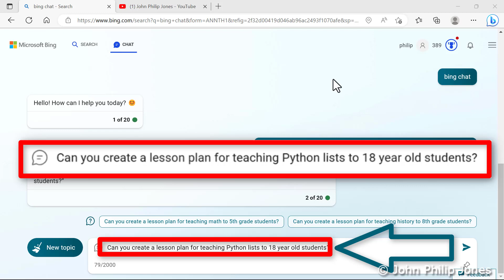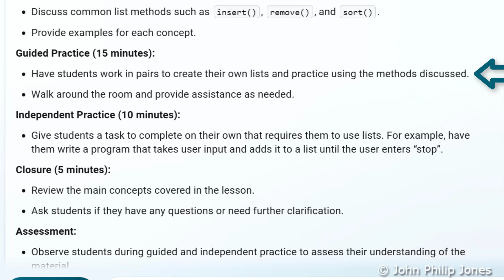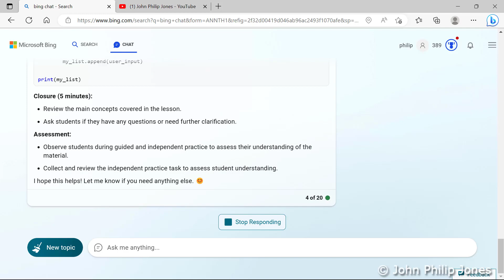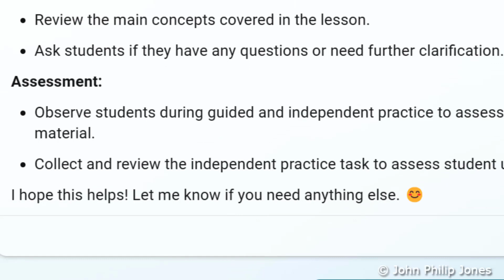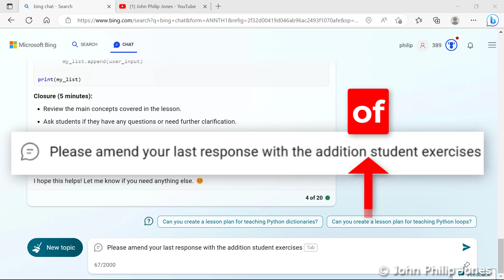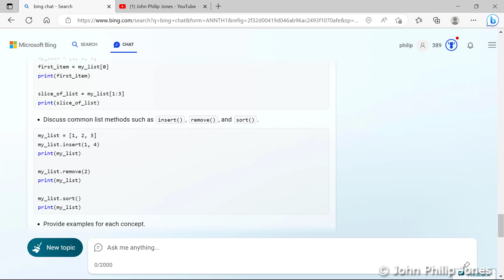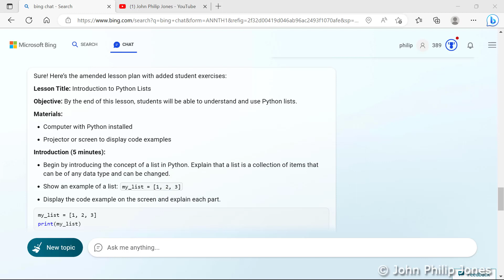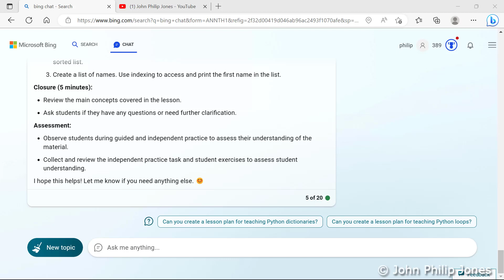Use Bing Chat to produce a lesson plan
This video demonstrates how to use Bing Chat to create an effective lesson plan for teaching Python lists.